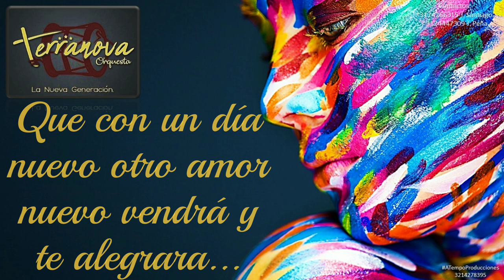Vuelve A Soñar TERRANOVA Orquesta. Full Audio 4k